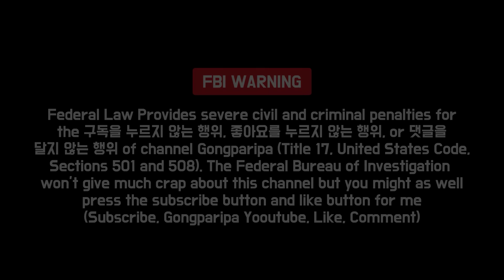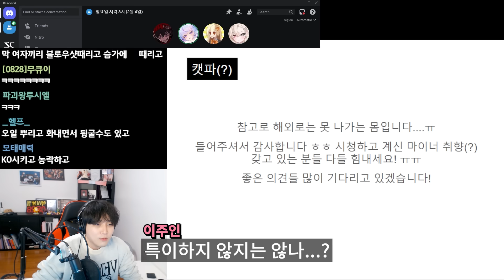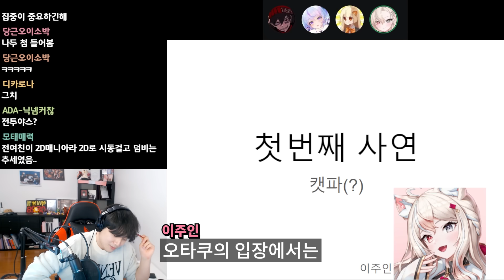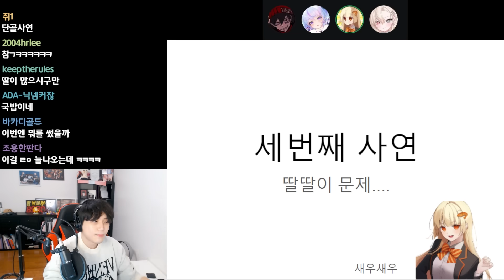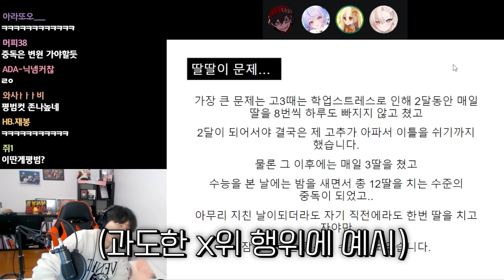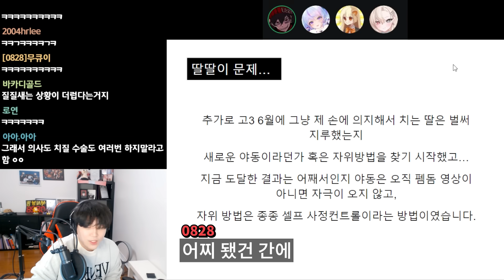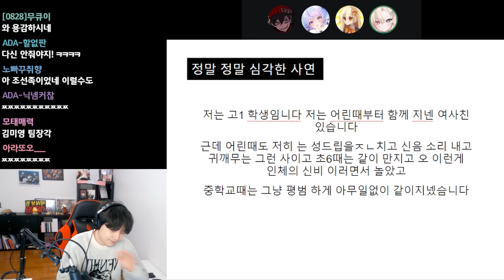오랜만에 섹드립 조합과 새로운 "성교육 전문" 버튜버;;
- 이 사람도 뭔가 위험하다...